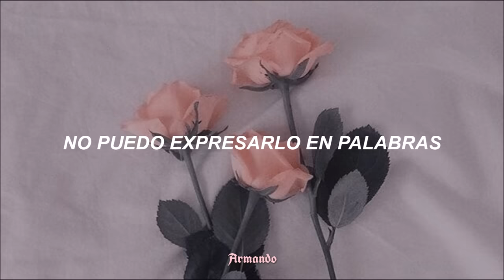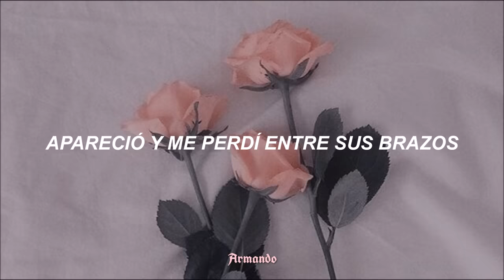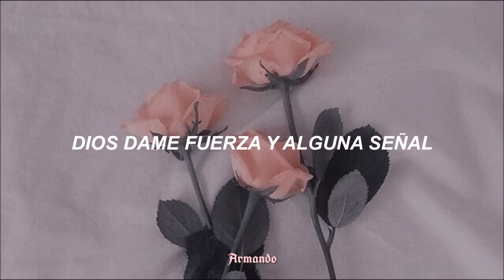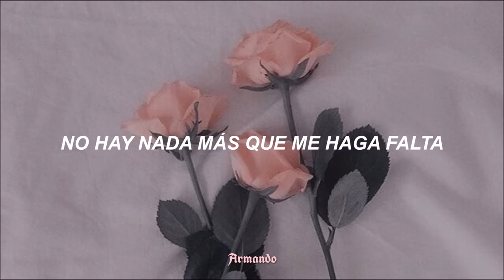Jenni Rivera — Él [Letra]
si no recuerdo mal, esta canción salía en una novela ;)